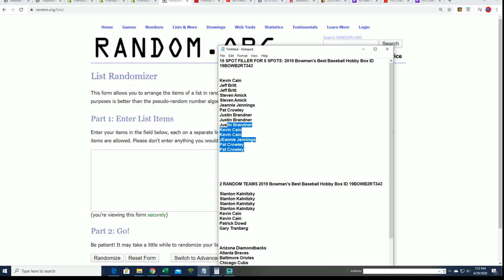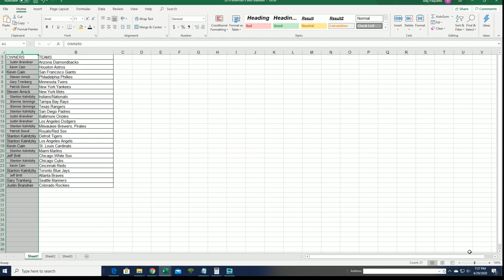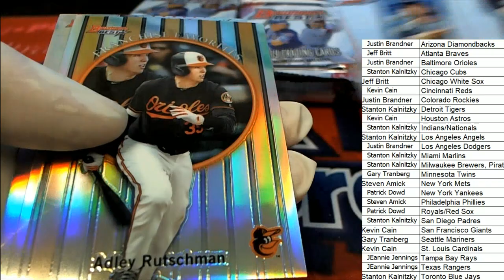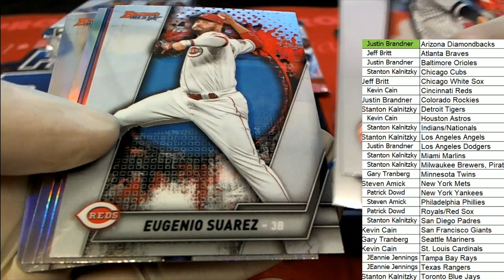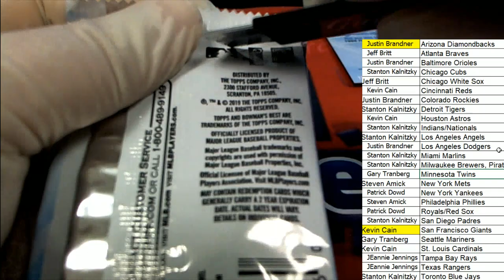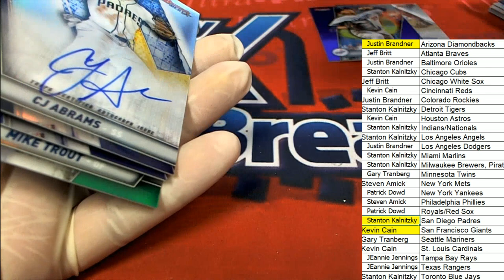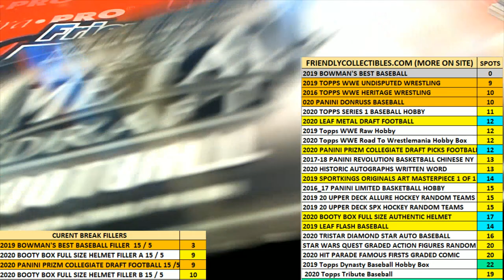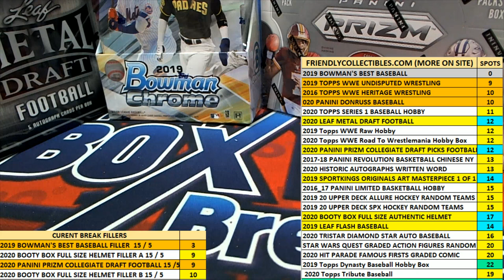2019 Bowman's Best Baseball Hobby Box ID 19BOWB2RT343